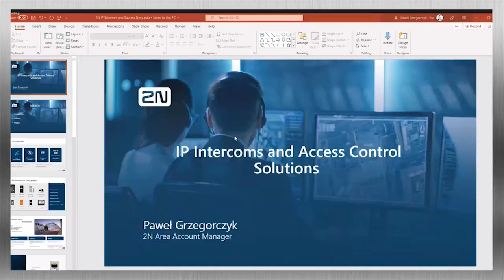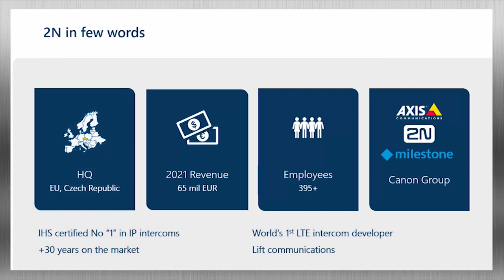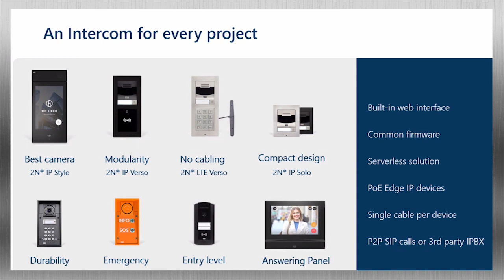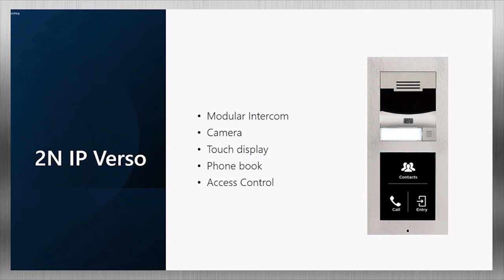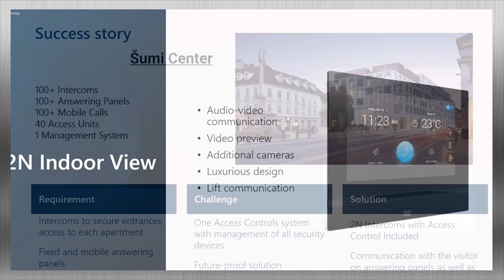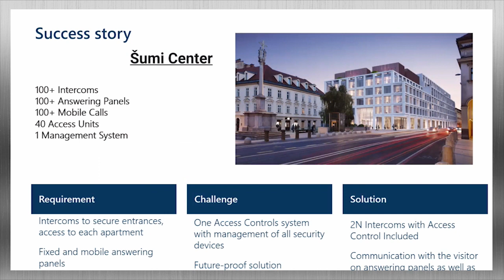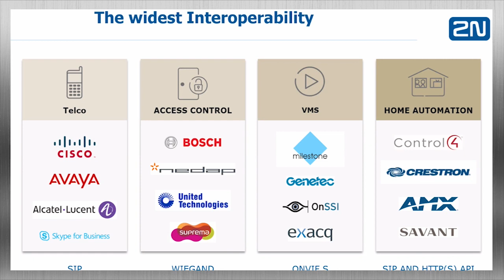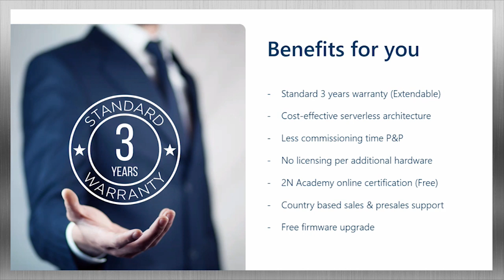Residential project “Šumi Center”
Presenter: Pawel Grzegorczyk, Area Account Manager, 2N Telecommunications